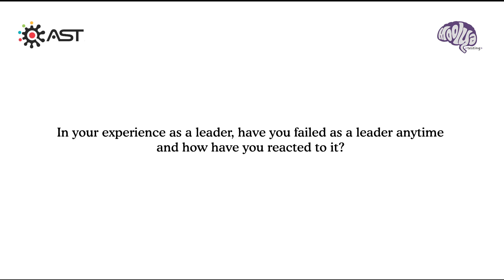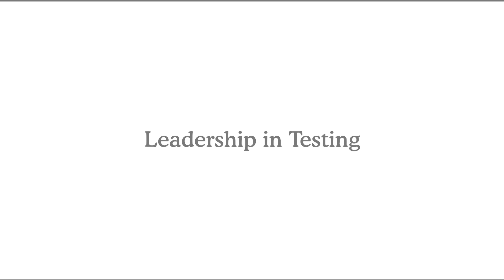Leadership in Testing | Ilari Henrik Aegerter on being a successful leader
Even if the failure was missing a crucial deadline or falling part of a significant account, a leader knows the way to turn this negative into something significantly more positive.

And this is what makes a good leader great!

In the testing industry, we too look up towards our leaders for such inspiration - to learn from our failures and to create a better place to work and grow beyond.

Here's Ilari Henrik, speaking on how leaders can correct their failures to something aspiring-